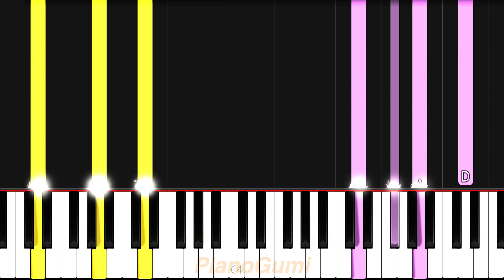Non Non Biyori OST - "Asahigaoka Bunkou Kouka (School Song)" - MEDIUM Piano Tutorial & Sheet Music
Here is the medium/intermediate piano tutorial to learn how to play "Asahigaoka Bunkou Kouka (旭丘分校校歌)" aka. school anthem from Non Non Biyori!